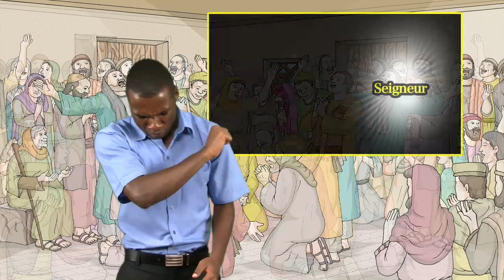Histoire Un homme boiteux est guéri - Pierre et Jean arrêtés - Langue des signes biblique burundaise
Un homme boiteux est guéri - Pierre et Jean arrêtés - Actes 3:1-26, 4:1-31